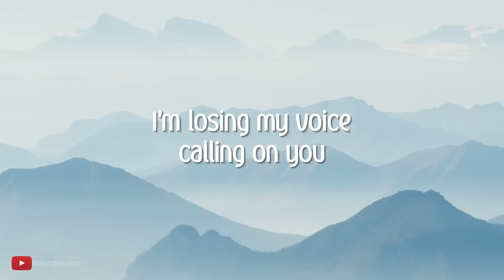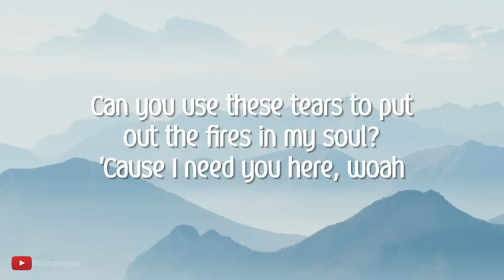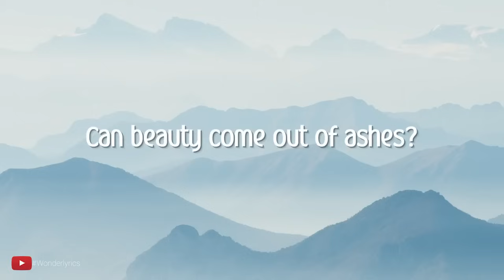Céline Dion - Ashes (Lyrics) Soundtrack for DeadPool2 I Please Surbscribe to my channel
Lyrics By WonderLyrics
Celine Dion “Ashes” (From the Deadpool 2 Motion Picture Soundtrack)